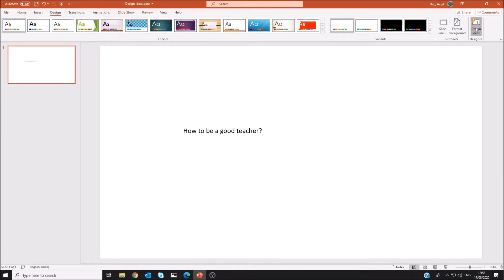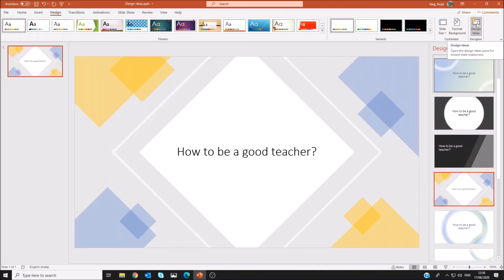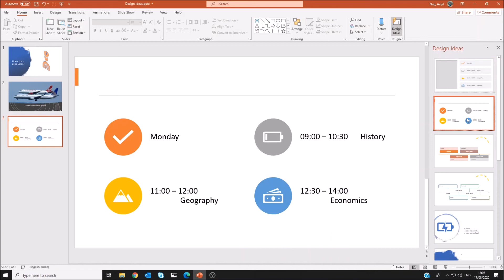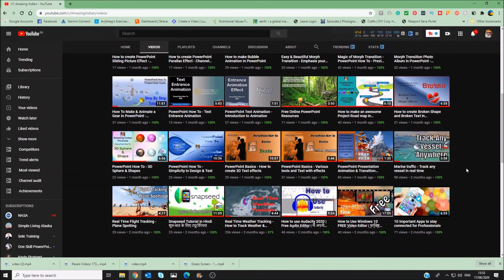Microsoft PowerPoint Design Ideas. Get Creative.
How to use Microsoft PowerPoint Design Ideas. It helps you to quickly create beautiful slides.

Recommended videos you must not miss :
How to create PowerPoint Parallax Effect - Channel Intro